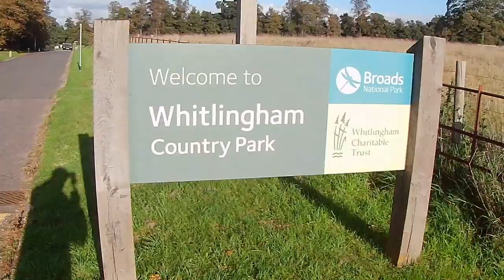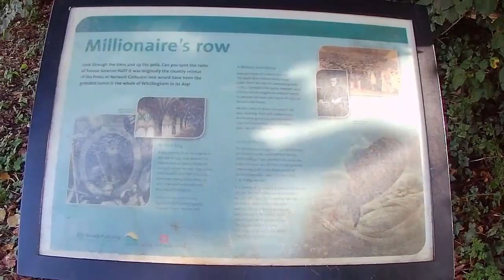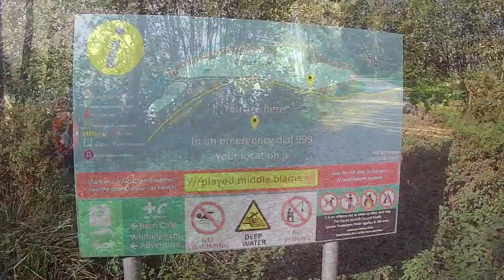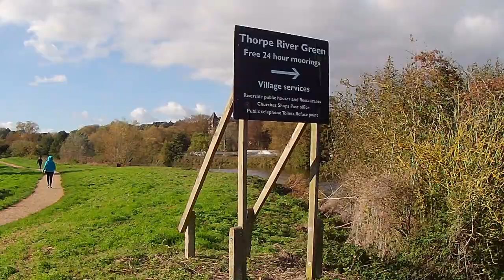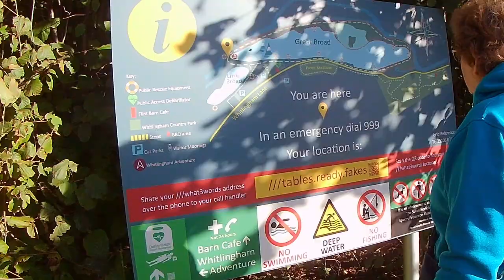Whitlingham Country Park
Whitlingham Country Park , only 2 miles from Norwich in Norfolk .
Enjoy a leisurely stoke around the Great Broad , this 2 mile route can take you 2 hours ,  giving you time to take in all the great views . Have a look at the remains of Trowse Newton Hall, a retreat for the Priors of Norwich. Also see you can spot the Swan re-enacting a scene from the film Karate Kid.
Then after your walk ,go and get yourself a cup of Tea or Coffee , or even an ice-cream that the excellent café at the park.